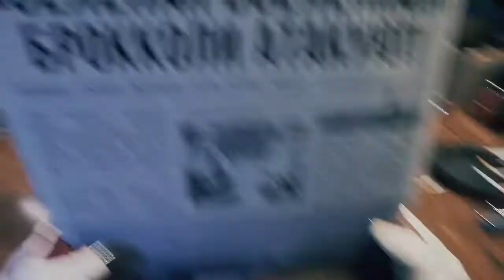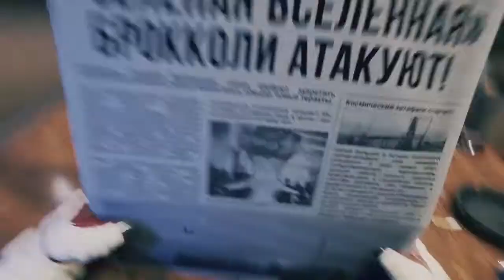Breathedge Начало игры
Ознакомился с юмористической игрой Breathedge о выживании в космосе после кораблекрушения.